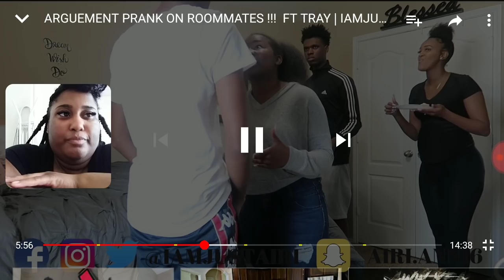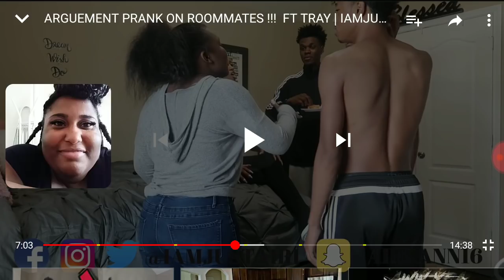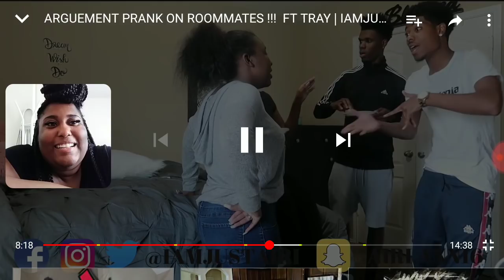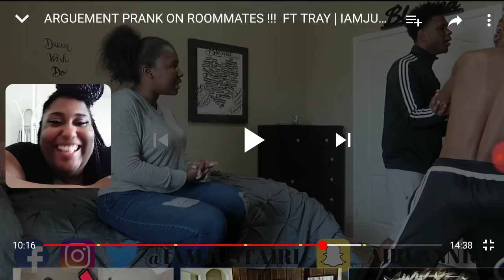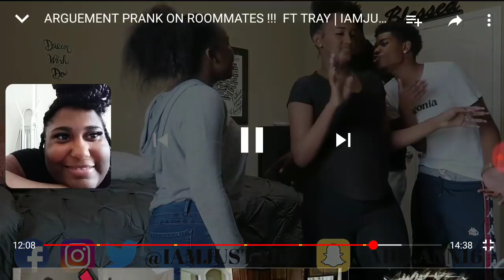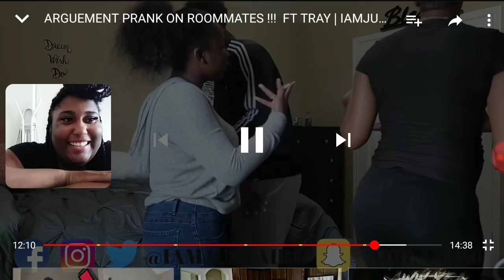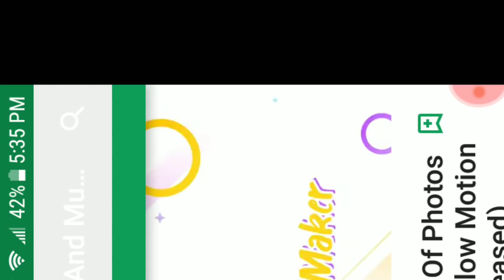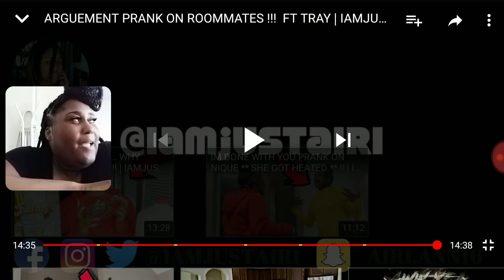Iamjustairi/ argument prank on roommates ft tray/REACTION,